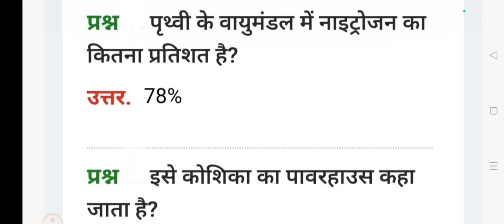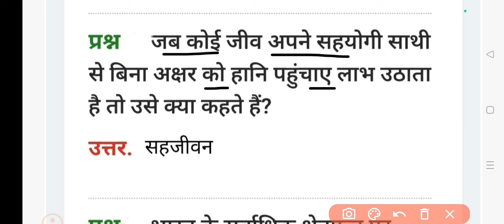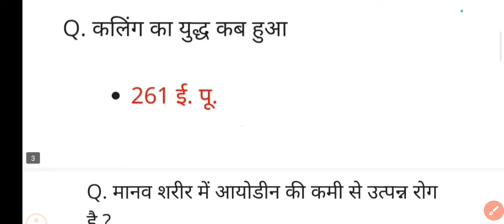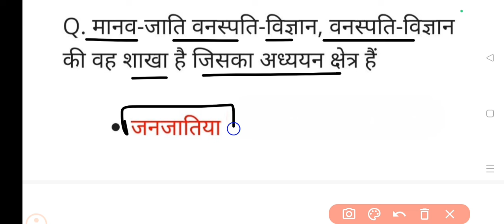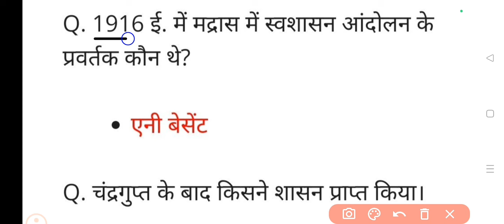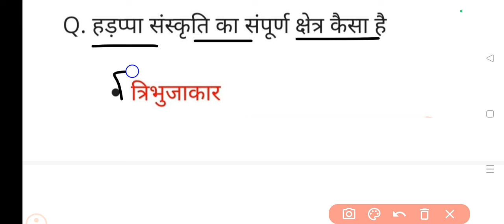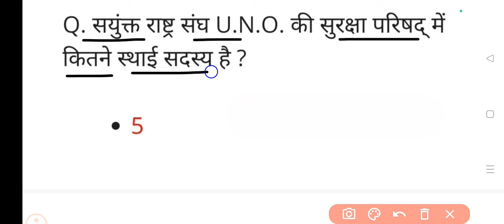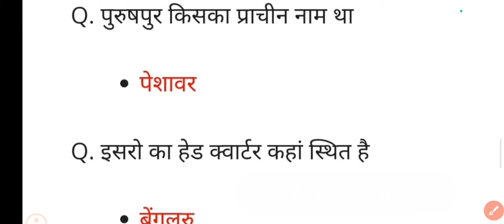Army Agniveer 30 अप्रैल 2024 First Shift Exam Analysis l कैसा प्रश्न आ रहा 😱 Agniveer Answer key🔐